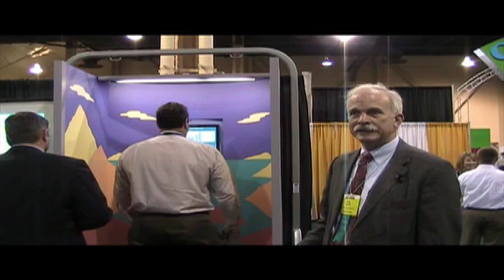NeuroCom International Vestibular Rehabilitation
Eric Miller, vice president of marketing at NeuroCom International Inc. discusses how the Smart Balance Master, an advanced sensorimotor assessment and training device, is helping patients manage the effects of dizziness and imbalance.  For more information on this, and to see other interviews from CSM,